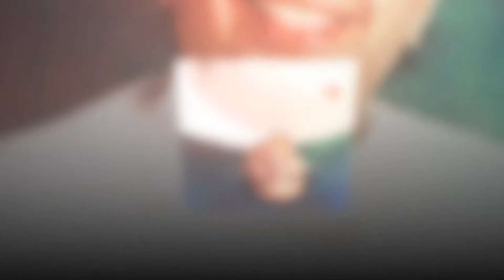Jaaniye Raaj Kapoor Ne Apna Haath Kyu Jalaya